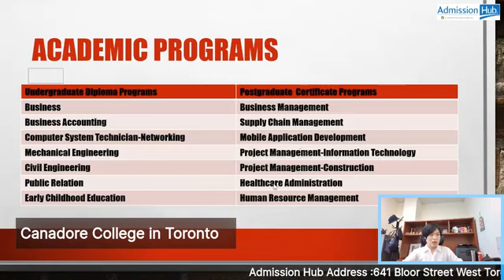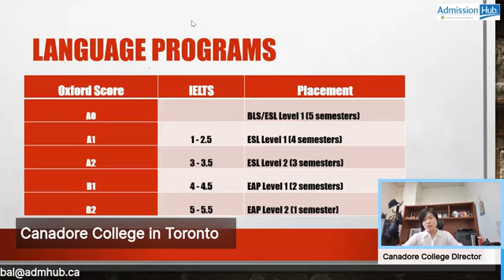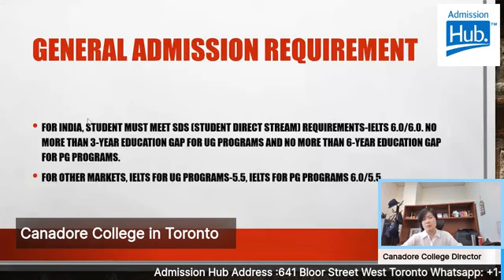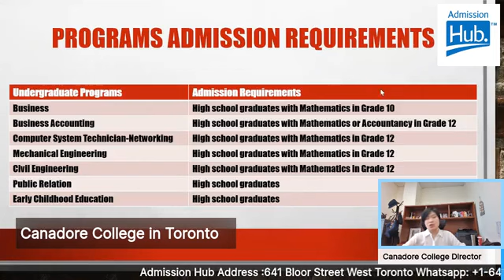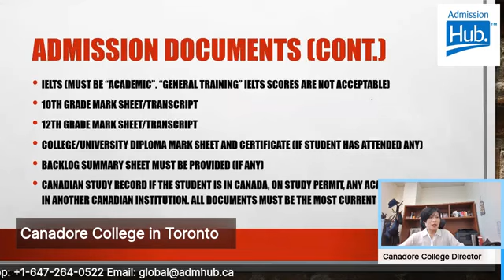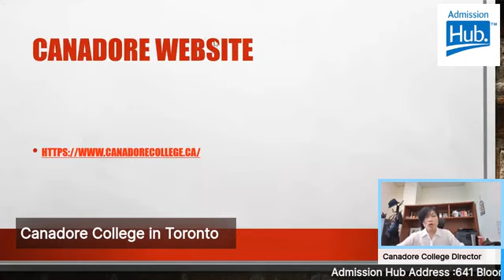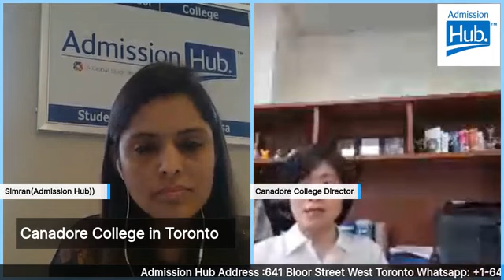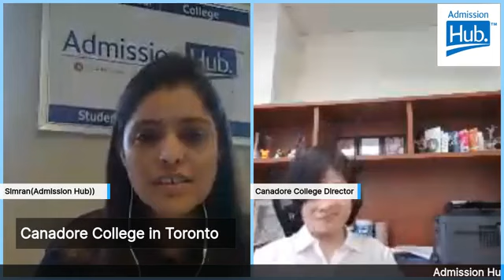Canadore College Toronto 2022 | Admissions information with Admission Hub Canada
Our Facebook live with Canadore College director on Monday, August 10, 2020.

1. Free application for 2022
2. Up to $1000 scholarship (Conditions apply)
3. Mississauga/ Brampton/ Scarborough campus
4. PGWP eligible
5. Flexible English requirements

Please join us if you have any questions!

Summary:
0:55 Summary of Canadore College
1:42 Language Proficiency Tests
3:22 Language Programs
3:36 Program Admission Requirements
8:42 Admission Documents
11:33 Q&A

🏢 641 Bloor St W, 2F, Toronto, On, Canada, M6G 1L1
📌 Trusted by students from 12 countries!